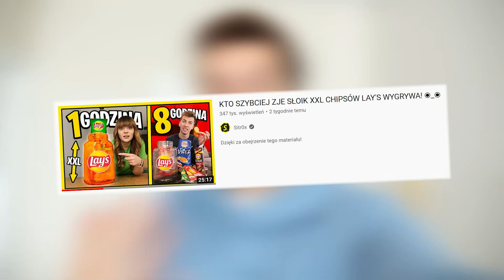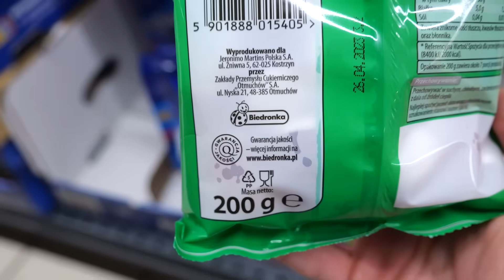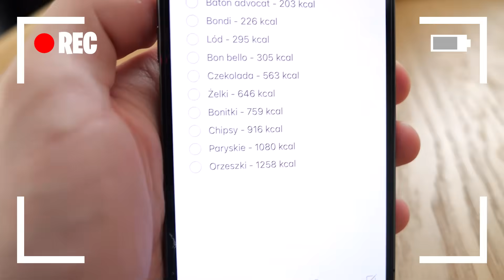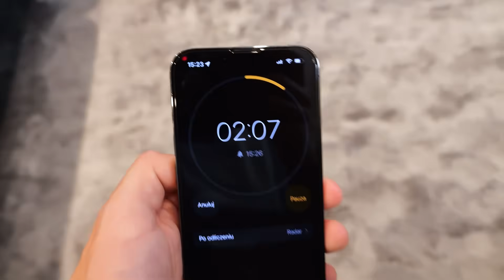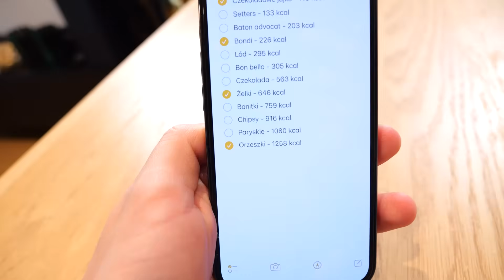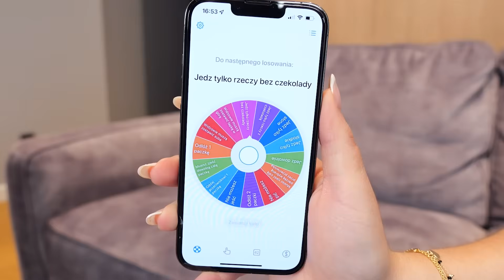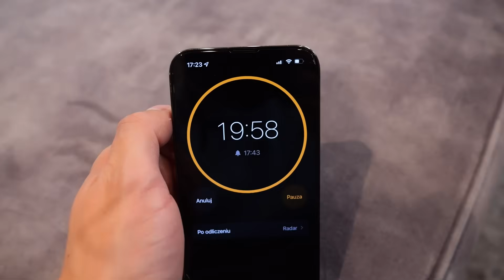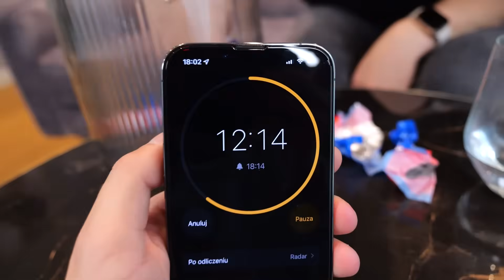KTO SZYBCIEJ ZJE SŁOIK XXL SŁODYCZY Z BIEDRONKI WYGRYWA! ◉_◉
25,000 👍🏻 = kolejny SŁOIK XXL!